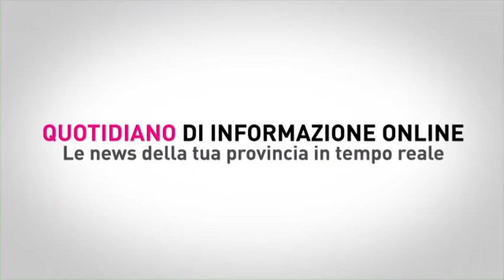Civitanovese-Vis a Recanati: parlano gli allenatori Magi e Gabbanini